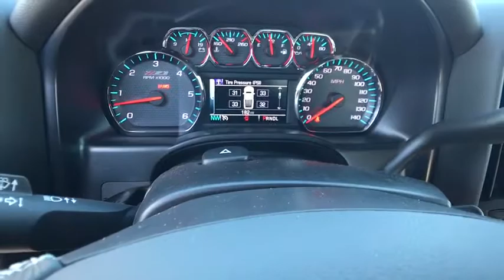2018 CHEVROLET SILVERADO 1500 Redding, Eureka, Red Bluff, Chico, Sacramento, CA JG196110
2018 CHEVROLET SILVERADO 1500
2018 CHEVROLET SILVERADO 1500 4WD CREW CAB LT - Stock#: JG196110 - VIN#: 3GCUKREC8JG196110

Navigation, 4x4, Trailer Hitch, Onboard Communications System, CD Player, Satellite Radio, Back-Up Camera, ALL STAR EDITION. FUEL EFFICIENT 22 MPG Hwy/16 MPG City! LT trim, SUMMIT WHITE exterior and JET BLACK interior CLICK NOW!br /br /KEY FEATURES INCLUDEbr /4x4, Back-Up Camera, Satellite Radio, CD Player, Onboard Communications System, Trailer Hitch. Keyless Entry, Privacy Glass, Steering Wheel Controls, Heated Mirrors, Electronic Stability Control. br /br /OPTION PACKAGESbr /LPO, 22 (55.9 CM) 6-SPOKE BLACK WHEELS LPO wheels will come with 4 steel 22 wheels from the factory with alignment specs set to 22 LPO wheel selected, ALL STAR EDITION for Crew Cab and Double Cab, includes (AG1) driver 10-way power seat adjuster with (AZ3) bench seat only, (CJ2) dual-zone climate control, (BTV) Remote Vehicle Starter system, (C49) rear-window defogger and (KI4) 110-volt power outlet ((N37) manual tilt and telescopic steering column included with (L83) 5.3L EcoTec3 V8 engine.), SEATS, FRONT CLOTH BUCKET WITH (KA1) HEATED SEAT CUSHIONS AND SEAT BACKS includes 10-way power driver and 6-way power front passenger seat adjusters, including driver/front passenger power recline and driver/front passenger power lumbar. Also includes adjustable head restraints, (D07) floor console, storage pockets and (K4C) Wireless charging. LPO, BLACK TUBULAR ASSIST STEP, 6 RECTANGULAR, AUDIO SYSTEM, CHEVROLET MYLINK RADIO WITH NAVIGATION AND 8 DIAGONAL COLOR TOUCH-SCREEN, AM/FM STEREO with seek-and-scan and digital clock, includes Bluetooth streaming audio for music and select phones; USB ports; auxiliary jack; voice-activated technology for radio and phone; and Shop with the ability to browse, select and install apps to your vehicle. Apps include Pandora, iHeartRadio, The Weather Channel and more. br /br /Horsepower calculations based on trim engine configuration. Fuel economy calculations based on original manufacturer data for trim engine configuration. Please confirm the accuracy of the included equipment by calling us prior to purchase. br /